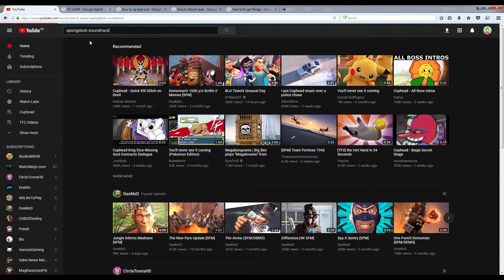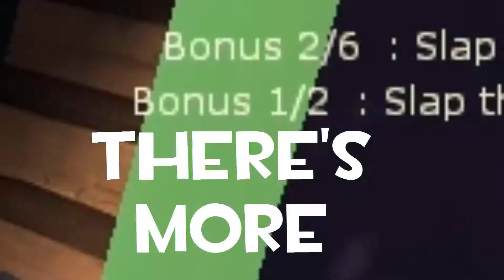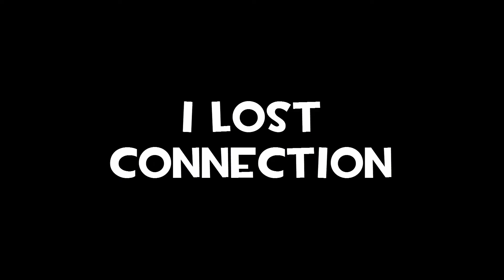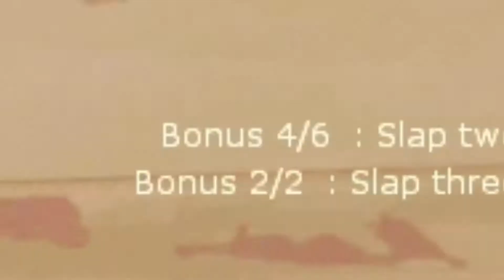TF2: The Infamous Slapping Contract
Here's my Jungle Inferno video!
...and it took a whole afternoon to make. Hope you enjoy it! :D